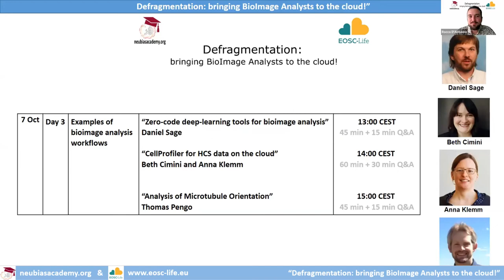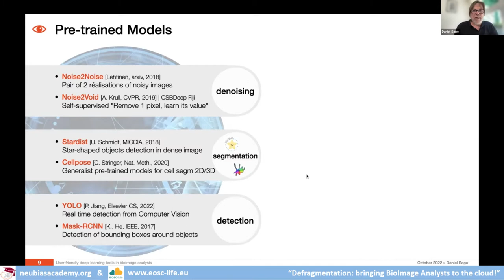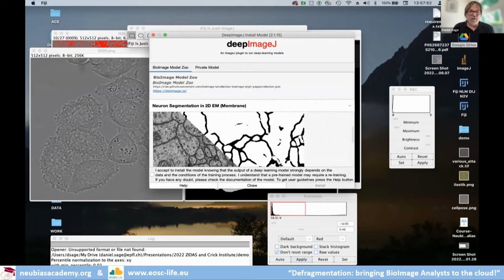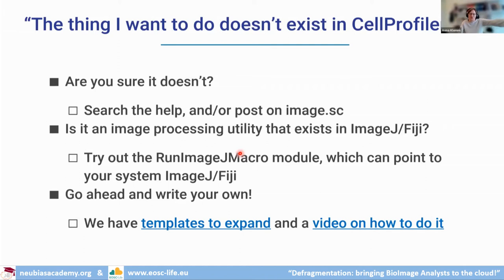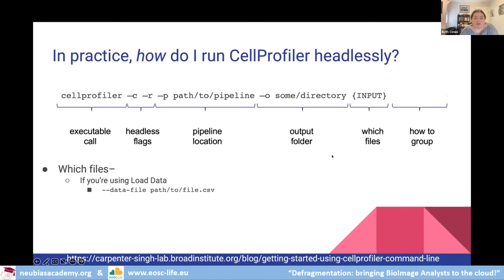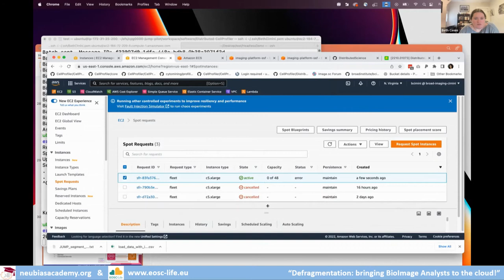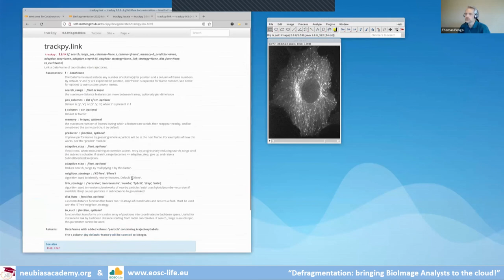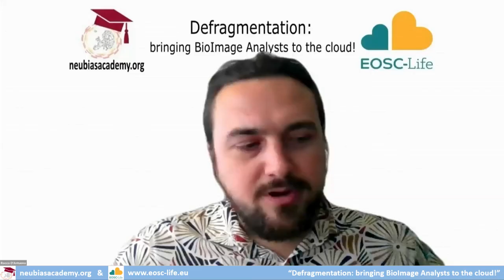Defragmentation TS (2022) - Day 3 - cloud-based BioImage Analysis NEUBIAS Academy & EOSC Life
"Defragmentation: bringing BioImageAnalysts to the cloud!" - Day 3 - 7 Oct 2022
Training School in BioImage Analysis organized by NEUBIAS Academy & EOSC-Life.

Contents:
00:00 Introduction - Rocco D'Antuono (Crick Advanced Light Microscopy STP, The Francis Crick Institute, London, UK).

00:33 "Zero-code deep-learning tools for bioimage analysis" - Daniel Sage (Biomedical Imaging Group, Ecole Polytechnique Fédérale de Lausanne, Lausanne, Switzerland).

00:54:59 "CellProfiler for HCS data on the cloud: an overview of CellProfiler for batch analysis" - Anna Klemm (SciLifeLab BioImage Informatics Facility and Department of Information Technology, Uppsala University, Sweden).

01:14:44 "CellProfiler for HCS data on the cloud: run CellProfiler headless on the cloud" - Beth Cimini (Senior Group Leader, Broad Institute, Cambridge, Massachusetts, United States).

01:57:28 "Analysis of Microtubule Orientation" - Thomas Pengo (Director of Applications and Services, Imaging Informatics Manager, University of Minnesota, Minneapolis, United States).